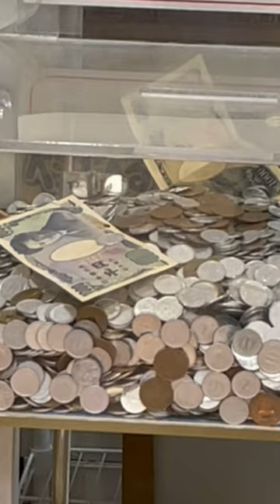Donation box donations money forhelp shorts_by Lin VT